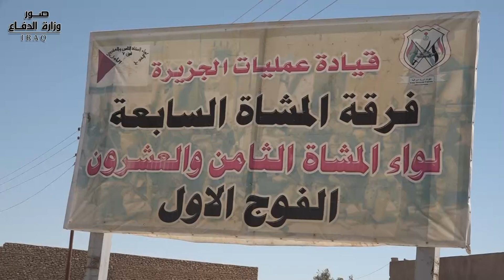اللواء الثامن والعشرون جهود كبيرة لتأمين قضائي راوة وعنه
استكمالاً للعمل الأمني الذي قدمه رجال اللواء الثامن والعشرين التابع للفرقة السابعة قيادة عمليات الجزيرة في تحرير مناطق غرب الأنبار هاهم الْيَوْمَ يستكملون جهودهم في تأمين قضائي راوة وعنه وبعض المساحات الجغرافية الصحراوية التي تقع ضمن قاطع مسؤوليتهم.
وأكد آمر اللواء الثامن والعشرين إن جهود الجيش لا تقتصر على حفظ الأمن وإنما نتواصل مع الجهات ذات العلاقة لتقديم الخدمات التي يحتاجها المواطن في قضائي راوة وعنه وتذليل العقبات لاستكمال البنى التحتية للمناطق التي تضررت جراء الأعمال الإرهابية.
فيما أشاد  الأهالي بدور الجيش في تأمين مناطقهم ومسك الشريط الحدودي مع سوريا والذي انعكس ايجابياً على أمن المدن ومنع الإرهاب من التسلل إلى الأراضي العراقية داعين ما تبقى من النازحين بالعودة إلى قضائي راوة وعنه.